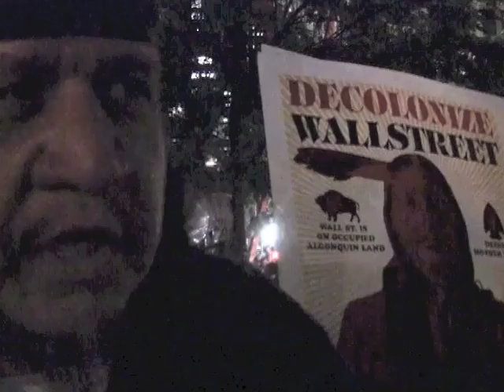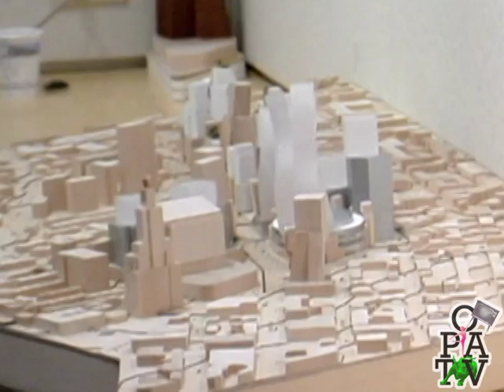Season 2, Episode 1 ENTIRE EPISODE - Occupy Brooklyn TV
This week we interview Daniel Goldstein of Develop Don't Destroy about the resistance to the Atlantic Yards project, and host a panel discussion about S17, Occupy's one-year anniversary, and the role of Occupy's media. Participating in the discussion: livestreamer Elizabeth Arce, independent journalist John Knefel, and Sumumba Sobukwe of Occu-Evolve.

We also have a word from Paul Haughton, one of our crew members, about his impressions of Occupy after attending his first Occupy event, the weekend of S17.

For more information about the actions against the opening of Barclay's Center, visit AYcrimescene.com or the Facebook event
Occupy Public Access TV is a newly emerging network of community news
shows produced and broadcast by ordinary citizens on public access
television.  We are the producers of Occupy Brooklyn TV, an
independent news show created by a media collective in New York City
active in the Occupy movement.  The show is designed to be imitated,
replicated and rebroadcast anywhere.  We offer all our content for
free sharing (with attribution), as a starting point for the creation
of other new public access news shows. We seek to create a network of
independently operated shows working cooperatively, sharing content,
news, labor, resources, and practical experience.   Our goal is to
mobilize citizens to make use of their local public access stations
and to collaborate with us on creating the show.

Content does not focus solely on occupy, but covers stories relevant
to building a strong radical movement in the United States.   We take
advantage of the broadcast quality facilities made available by the
Brooklyn public access television studios to produce and broadcast our
show, and we encourage other occupy groups around the city and around
the country to do the same.   Our present show, Occupy Report, is a 28
minute program and consists of about 8-10 short segments.  Editorial
meetings take place online and we encourage newcomers to join in the
conversation.  We are also working on a project, Occupy Report: In
Depth, to distribute longer features.

We are seeking people who can speak on issues and news items of
current significance.  If you would like to be interviewed for the
show, let us know what you would like to speak on, for about how long,
and if we are interested in the story we will travel throughout NYC to
conduct an interview or record a speaking event.  We also welcome tips
for local breaking stories.

We are also looking for people to get involved with all aspects of the
show from writing, editing, video production, video editing, web
promotion, fundraising, anchoring, help in the studio, research,
liaising with other media and occupy groups, story research, doing
interviews in the field, design and creation of promotional material,
info tabling at gatherings, and everything else we need to do to
create the best independent grassroots news show possible.

You can also participate in the conversation about producing the show

Episodes are made available for viewing on our YouTube channel and Facebook Page:

But community media is not a spectator sport.  So find a way to get
involved!